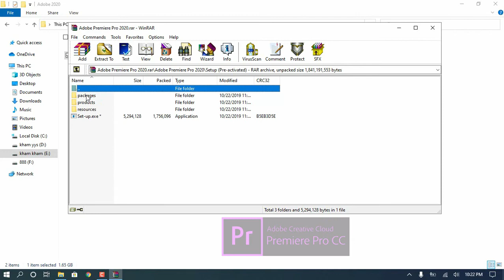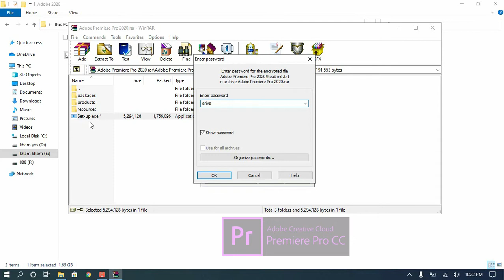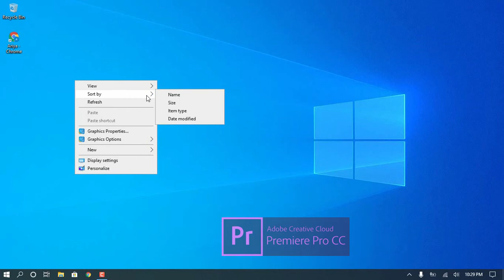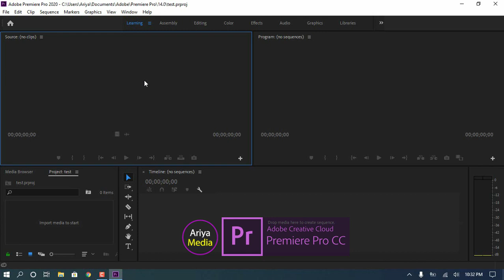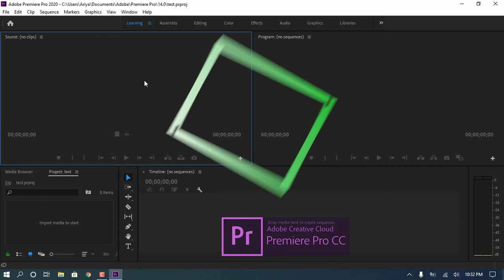ສອນການຕິດຕັ້ງ Adobe premiere Pro CC 2020 ໃຊ້ງານຖາວອນ( ບໍ່ຕ້ອງCrack)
ຝາກກົດຕິດຕາມຊ່ງແດ່ເດີ້
ຖ້າເຫັນວ່າມີປະໂຫຍດ ຢ່າລືມກົດ Like ກົດແຊໃຫ້ແດ່ ເພື່ອເປັນກຳລັງໃຈໃນການສ້າງຄີບຕໍ່ໄປ.
Adobe Premiere Pro CC2020
Adobe Photoshop Pro CC2020
ລະຫັດ Password:Ariya54549144